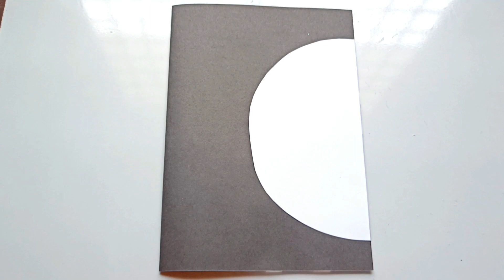Blue and white File cover decoration | How to decorate project file | Assignment cover design idea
Hello everyone.
This video is all about- Project file decoration.

Your queries-